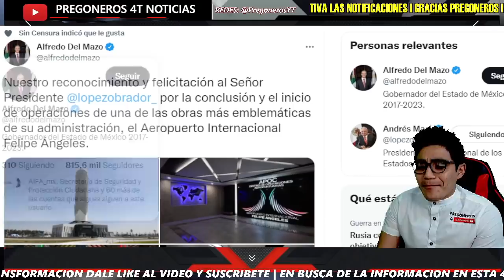¡ PRIISTAS REVIENTAN POR ESTE DISCURSO ! ¡ LES CALO HASTA LO MAS PROFUNDO !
Pregoneros 4T !!!